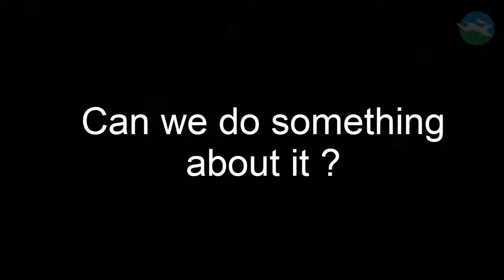Koobeca on social media addiction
The ad besed attention economy of social media giants, drives these companies to push us to addiction for their product. for better social networking. we can have it the other way